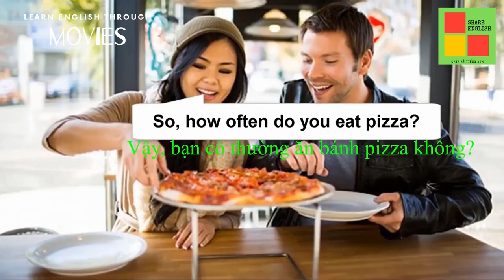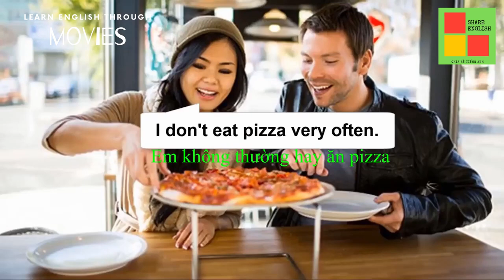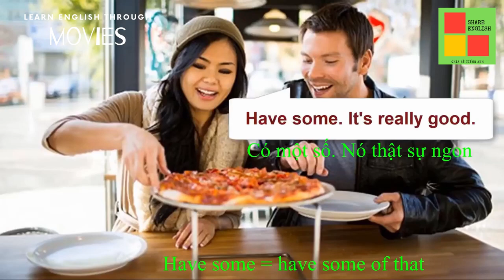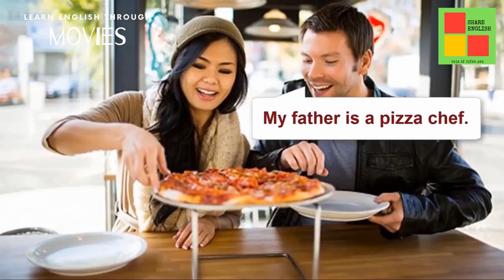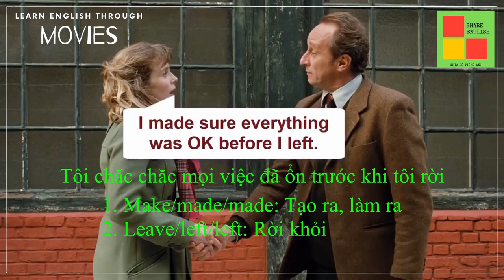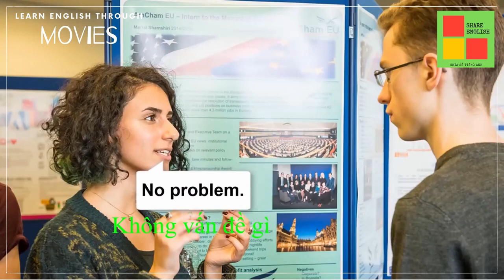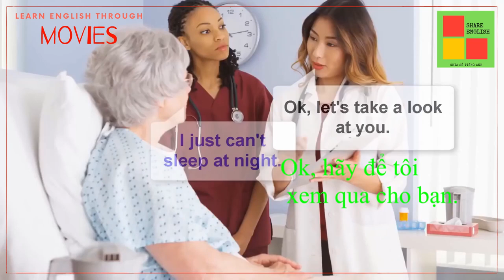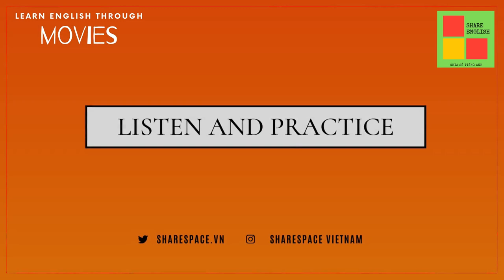[Share English] Tổng hợp các bài đàm thoại tháng 3/2021